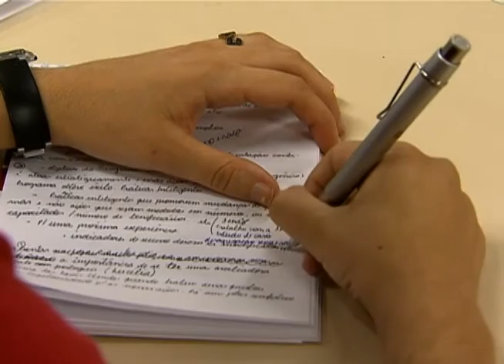Seminário discute políticas públicas de promoção da igualdade de gênero, raça e etnia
NBR NOTÍCIAS - 17.08.12: Igualdade de gênero, raça e etnia. Desde 2009, Brasil e agências das Nações Unidas realizam ações conjuntas. Essa parceria foi avaliada em seminário realizado em Brasília.